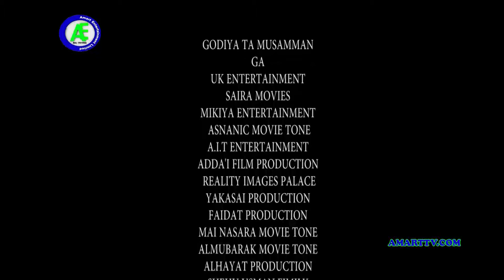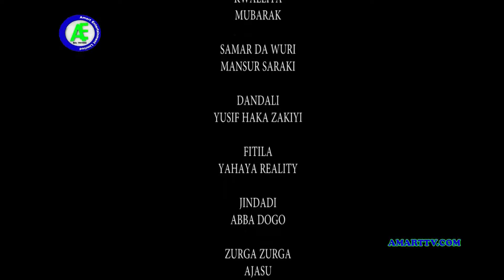KALUBALEN NAZARI 3&4 LATEST HAUSA FILM